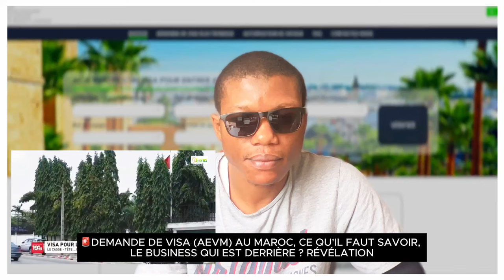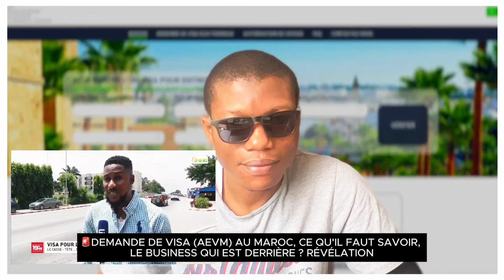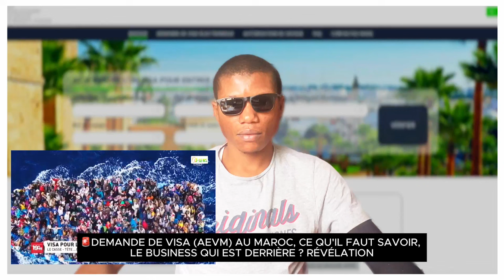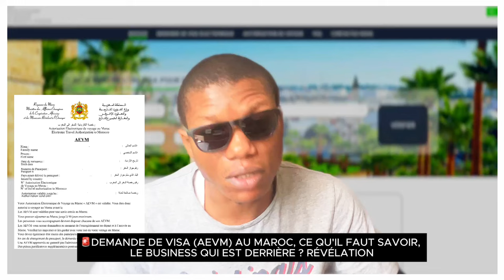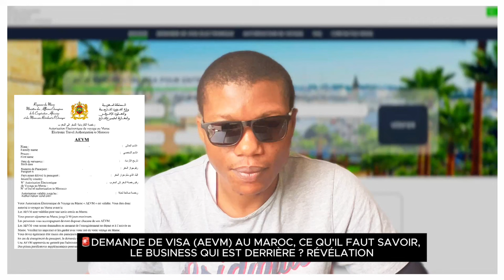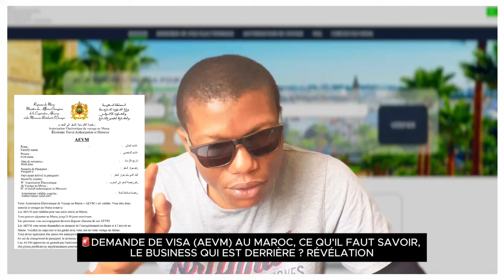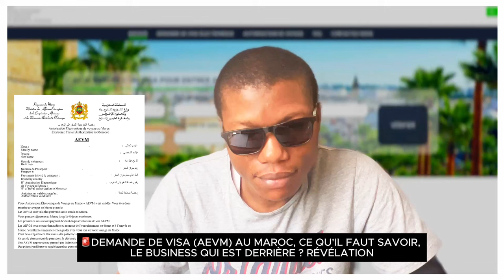🚨 DEMANDE DE VISA (AEVM) AU MAROC, CE QU'IL FAUT SAVOIR, LE BUSINESS QUI EST DERRIÈRE ? RÉVÉLATION